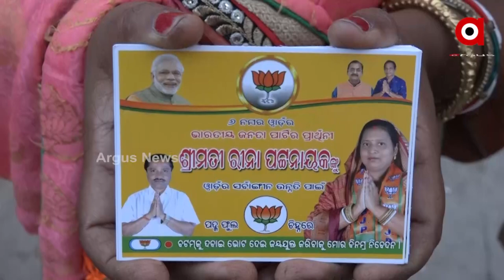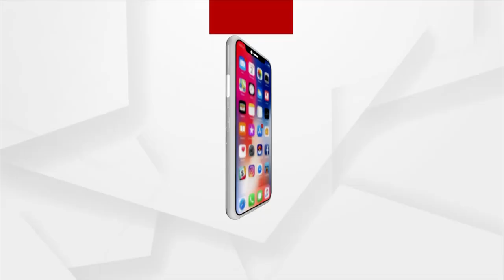Odisha Municipal Election 2022: BJP's Presidential Candidate and Senior Journalist Campaign in Boudh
BJP's presidential candidate and senior journalist duo are campaigning door-to-door in the 6th ward of Samal town in Boudh.